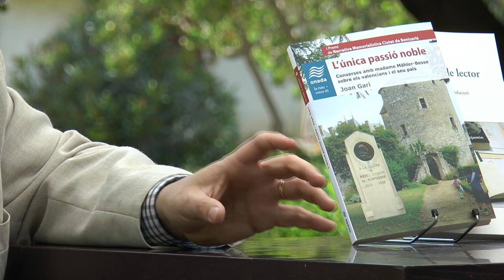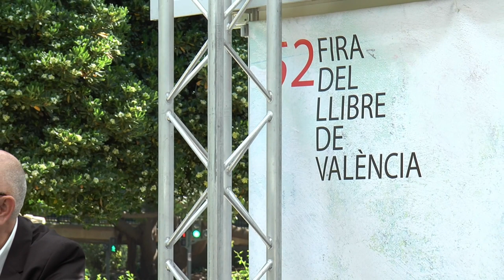Fira del Llibre 2017 | JOAN GARÍ “Ofici de lector” (PUV) i “L’única passió noble” (Onada)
L'escriptor Joan Garí és l'autor del bloc 'Ofici de lector', on penja els comentaris sobre novetats de literatura catalana o -més sovint- internacional, publicades al setmanari 'El Temps' o al diari 'Ara'. En aquest volum, Garí ofereix una selecció d'indagacions llibresques aparegudes en els últims deu anys, que han estat pulcrament editades per Anna Esteve, professora de la Universitat d'Alacant

Pel que fa a "L'única passió noble" el seu origen és el viatge que va portar Joan Garí fins a Saint Michel de Montaigne, al Perigord. La torre original on Montaigne va escriure els Essais forma part, des del segle XIX, d’un castell la propietària del qual era Cécile Mähler-Besse. A partir de l’encontre amb aquesta culta vinyatera, Garí ha escrit un llibre amb els trets de la gran literatura assagística: espontaneïtat, fragmentarisme, tempteig, ironia i una gran exigència formal. De Montaigne a Fuster, la conversa amb Mähler-Besse repassa alguns avatars recents del país dels valencians i reflexiona sobre el llegat d’aquests escriptors.